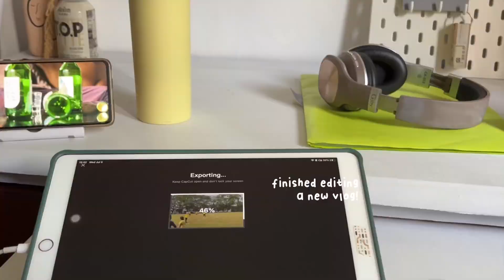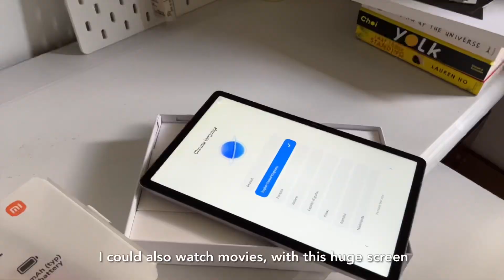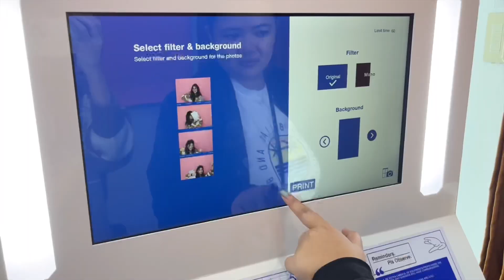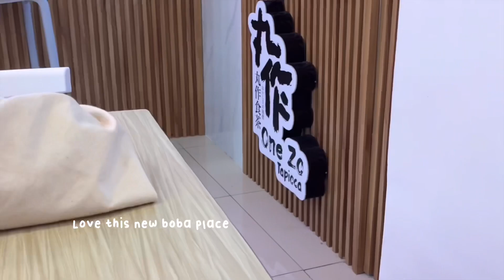UNI RKIVE: First Week as a FRESHMAN in College, Study With Me, Chill Productive Days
Headphones -

: Instagram — @afiyuh
: Tiktok — @ytafiyuh
: Pinterest — @ytafiyuh

*FAQs

Notetaking: ipad air 3 & apple pencil gen 1
Apps: goodnotes & notability

30,200

school study vlog aesthetic studytuber productive days day in my life week in my life weekly vlog daily vlog productivity running errands what I eat in a week university uni life morning routine night city life city vlog what I eat in a week what I eat in a day summer studying for cets errands day normal days simple life waking up at 6am waking up at 5am reading aesthetic cafe muji haul window shopping 6am routine waking up at 3 am 3 am morning routine 3 am study vlog 3 am study cram 3 am study routine what I eat in a week that girl pinterest girl aesthetic cafes